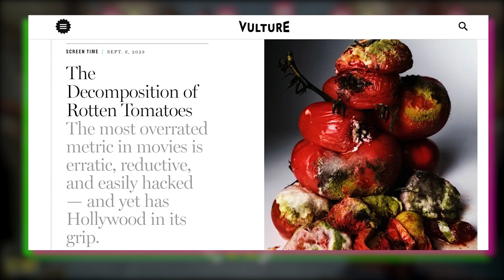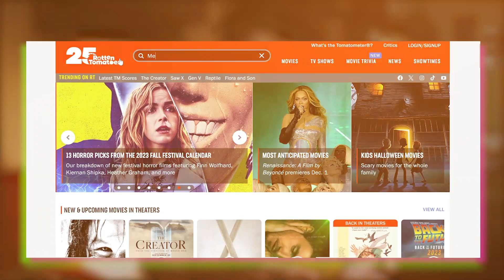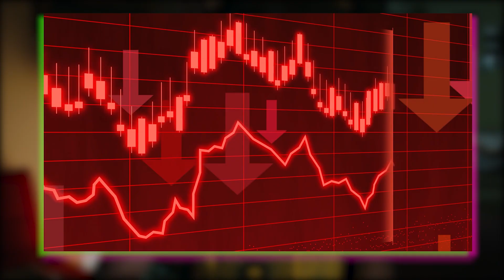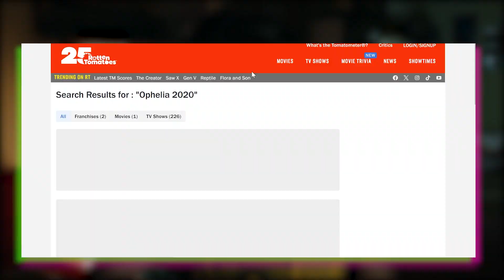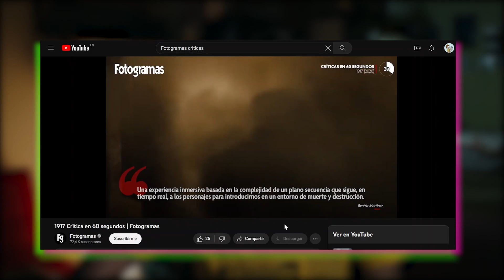ROTTEN TOMATOES HA COMPRADO a CRÍTICOS DE CINE por 50$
VULTURE confirma que CRÍTICOS DE CINE han sido SOBORNADOS para ROTTEN TOMATOES. Ahora que se ha descubierto el caso de OPHELIA (2018), desmontemos los mitos acerca de esta oscura polémica.